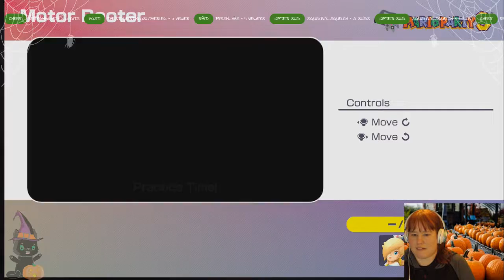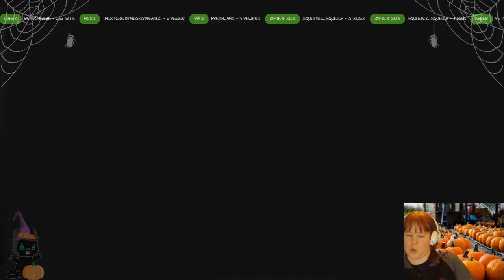Mario Party Shenanigans